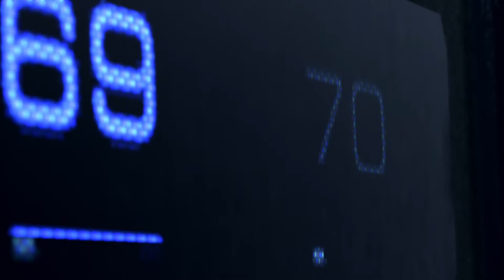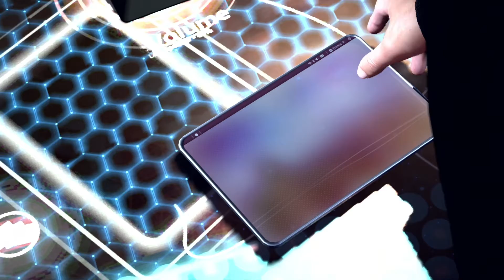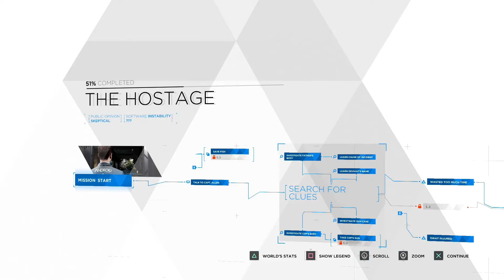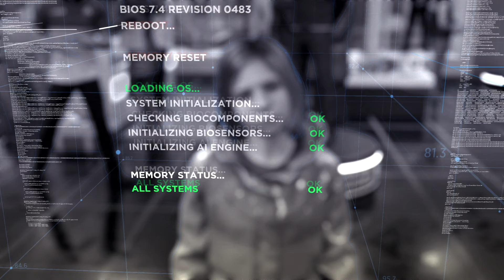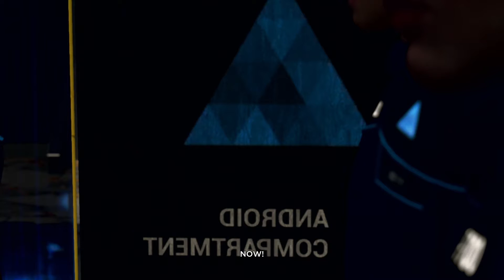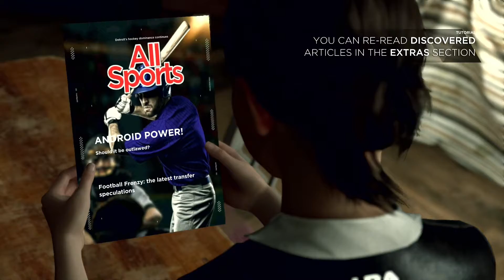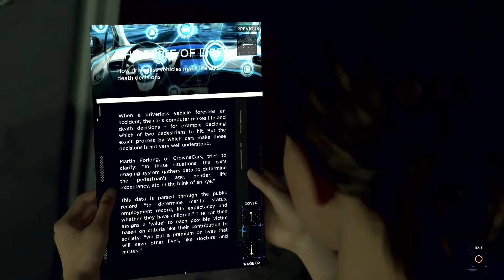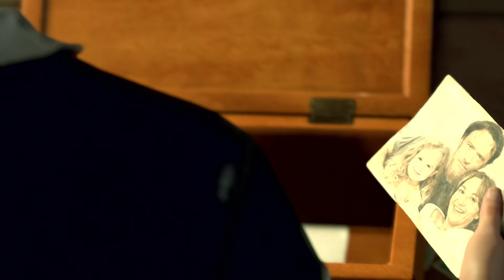so this is our future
humanity has evolved past the need for humanity